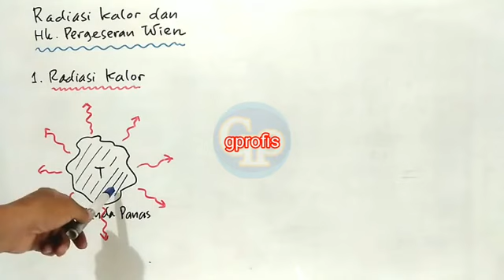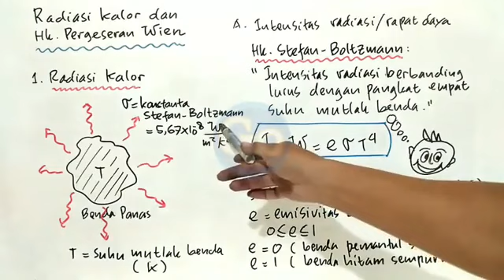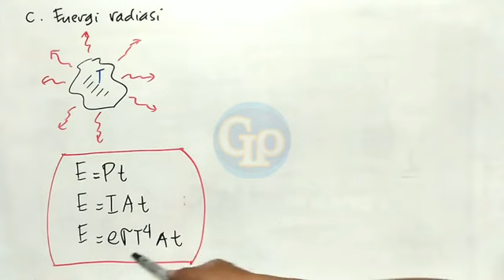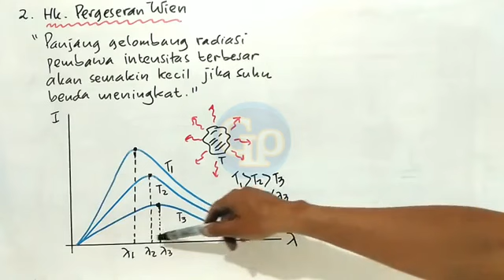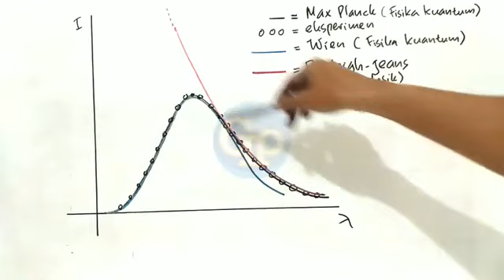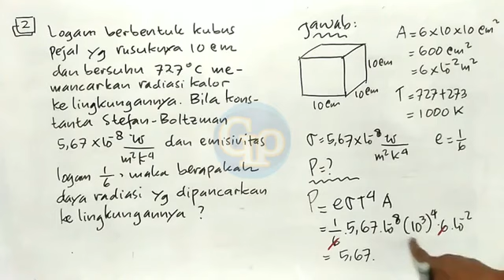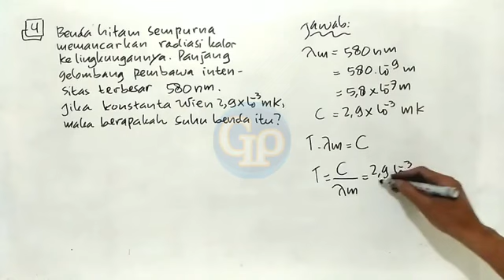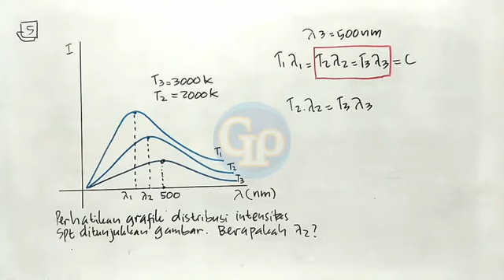F295-Radiasi kalor ,radiasi benda hitam dan hukum pergeseran Wien : Teori plus contoh soal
Radiasi kalor ,radiasi benda hitam dan hukum pergeseran Wien teorinya akan dijelaskan tuntas. Supaya lebih memahami diberi contoh soal yang cukup.
Semoga bermanfaat.

Tambahan catatan video :
Benda hitam sempurna memiliki emisivitas  sama dengan 1 ,benda pemancar sempurna juga memiliki emisivitas sama dengan 1. Karena benda penyerap radiasi yang baik juga sebagai pemancar radiasi yang baik.